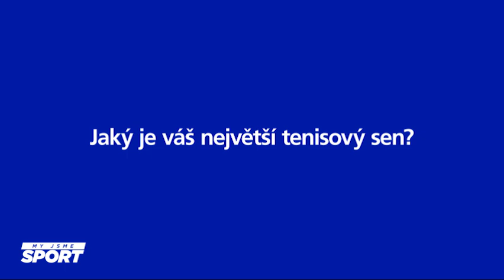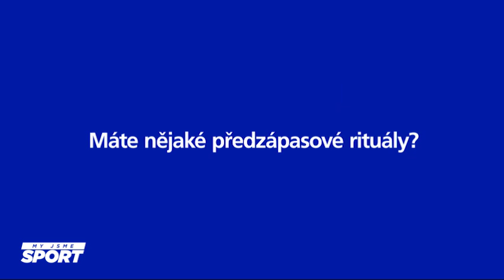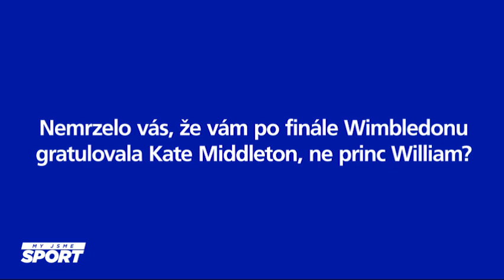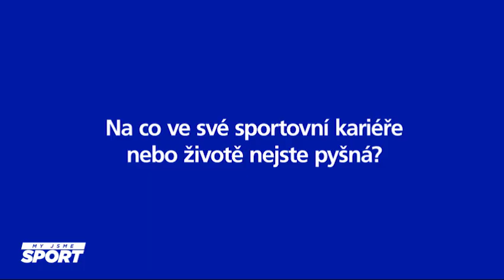Setkání s Kate Middleton a tenisové sny. Karolína Plíšková odpovídala na dotazy fanoušků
Kam se Karolína Plíšková nejraději vrací? Zdá se jí o tenise? A jaké bylo setkání s Kate Middleton? Finalistka Wimbledonu odpovídala na dotazy našich fanoušků.